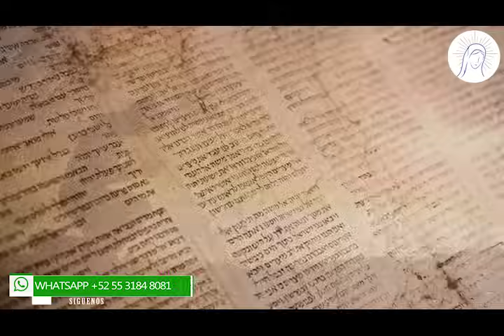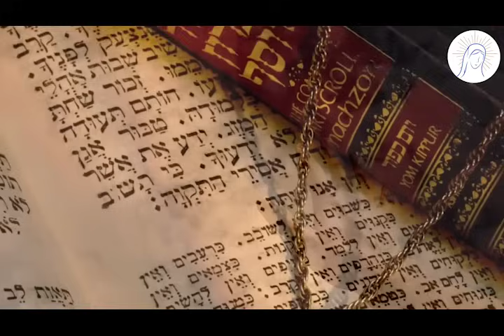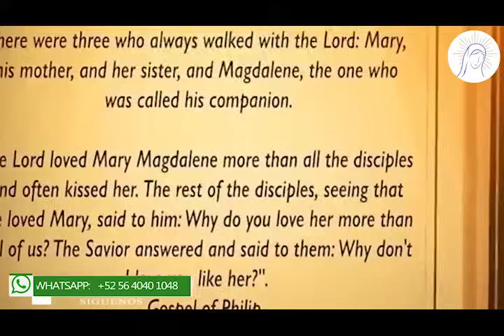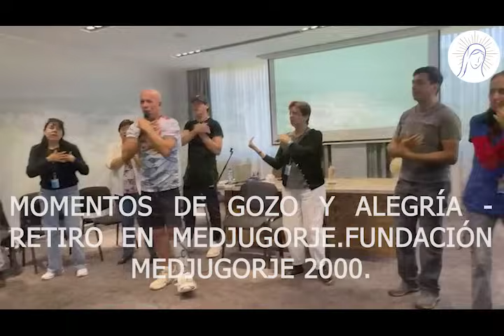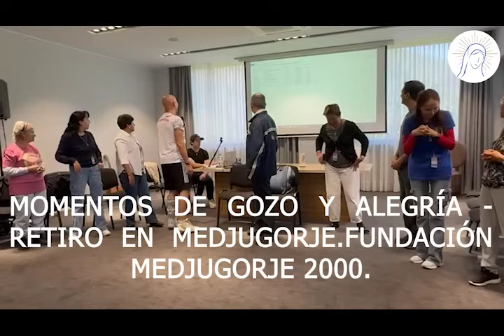MENSAJE DE LA VIRGEN MARÍA A LA VIDENTE MARÍA PAVLOVIC EL 25 DE ABRIL DEL 2024.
TE INVITAMOS A NUESTRAS DOS PRÓXIMAS PEREGRINACIONES A MEDJUGORJE:

- 119  PEREGRINACION:

- ⁠DEL 16 DE JUNIO AL 02 DE JULIO 2024.

- ⁠CUPO LIMITADO A 70 PEREGRINOS

- ⁠120 PEREGRINACION:

- ⁠DEL 26 DE JULIO AL 09 DE AGOSTO 2024.
- ⁠35 AVO FESTIVAL DE LA JUVENTUD - MLADIFEST 2024.

- ⁠CUPO LIMITADO A 80 PEREGRINOS

COMUNÍCATE E INSCRÍBETE A LA BREVEDAD !!!.

QUEDAN POCOS LUGARES !!!.

LLÁMANOS O ESCRINOS A LA BREVEDAD.